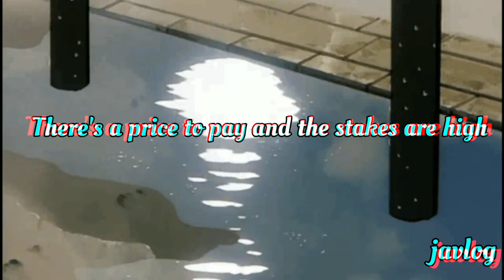Crying Over You | Dead By April | Aesthetic Short Lyrics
Crying Over You
By Dead By April